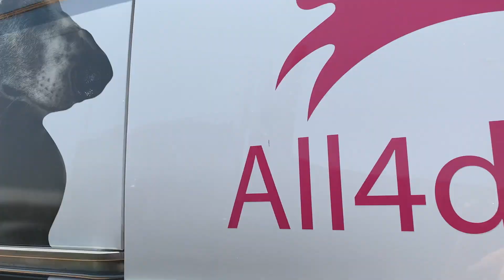Twelve to the sweet life!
Over the past two days we have waved goodbye to 12 lucky dogs all heading to the sweet life. Once again it takes team work from all around the world. We thank All4dogs, Les galgos D Ardenne Blueu and Kim and Eva from GDS for finding our dogs great homes. For the transport we thank  All4dogs and Viajando con Mimi. We must not forgot you guys, your sponsorships and donations make it happen from the start when they are first rescued. Together we make a huge difference for these dogs. From street life to sweet life. Watch to fiind out who left xx

En los últimos dos días nos despedimos de 12 perros afortunados que se dirigieron a la dulce vida. Una vez más se necesita trabajo en equipo de todo el mundo. Agradecemos a All4dogs, Les galgos D Ardenne Blueu y Kim y Eva de GDS por encontrar excelentes hogares para nuestros perros. Por el transporte agradecemos a All4dogs y Viajando con Mimi. No debemos olvidarnos de ustedes, sus patrocinios y donaciones lo hacen posible desde el principio cuando son rescatados por primera vez. Juntos hacemos una gran diferencia para estos perros. De la vida en la calle a la dulce vida. Mire para descubrir quién se fue xx